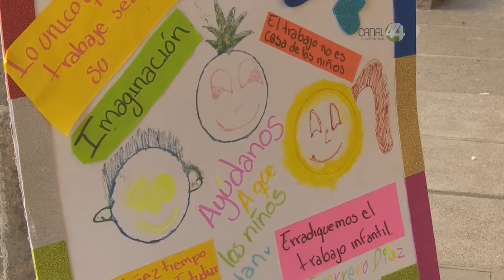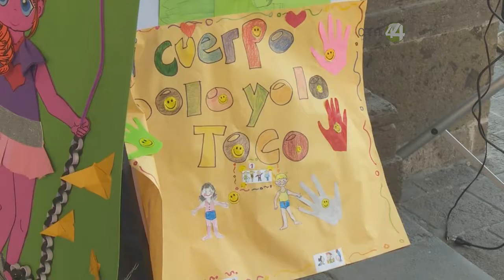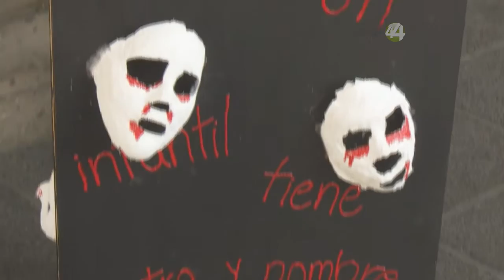Corredor ruta de la concordia focos rojos de Explotación Infantil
Niños que dejaron la escuela por un empleo es una cooperación familiar latente cada vez mayor en Jalisco y México.